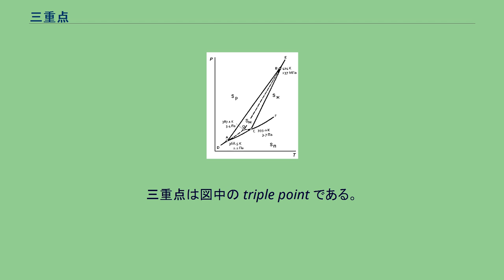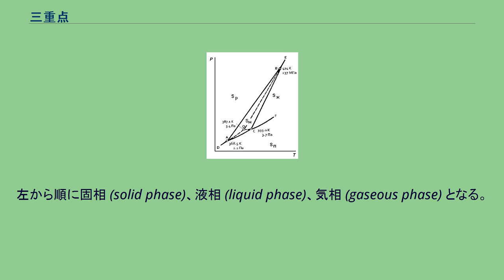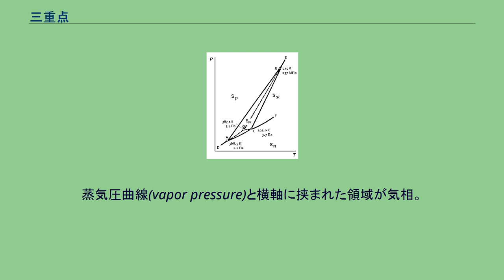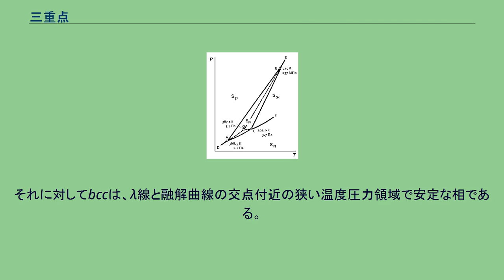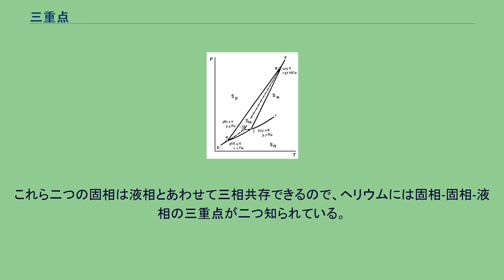三重点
純物質の三重点（さんじゅうてん、英: triple point）とは、その物質の三つの相が共存して熱力学的平衡状態にある温度と圧力である。
三相を指定しないで単に三重点というときには、気相、液相、固相の三相が共存して平衡状態にあるときの三重点を指す。
水を例にとるならば、水蒸気、水、氷が共存する温度、圧力が水の三重点である。
相図の例。
三重点は図中の triple point である。
左から順に固相 (solid phase)、液相 (liquid phase)、気相 (gaseous phase) となる。
緑色の点線部は水の場合の固-液境界線の概形を示している。
三重点にある純物質は1成分3相系なので、ギブズの相律により自由度は 0 となる。
そのため、1成分2相系である沸点や融点とは異なり、純物質の三重点はただ1点に決まる。
すなわち三重点は、その物質に固有の温度および圧力となる。
右図のように温度 — 圧力で表した相図上では、蒸気圧曲線（青）、融解曲線（緑）、昇華曲線（赤）の3本の線が合致する点が三重点である。
蒸気圧曲線と昇華曲線に注目すると、液体と固体の蒸気圧が一致する温度が三重点の温度であることが分かる。
また、蒸気圧曲線と融解曲線に注目すると、沸点が凝固点に等しくなる圧力が三重点の圧力であることが分かる。
液相は、三重点圧力より低い圧力では、熱力学的に安定な相としては存在しえない。
ただし準安定相としては存在しうる。
例えば過冷却水は、水の準安定相である。
過冷却水の水蒸気圧は水の三重点圧力より低いので、気液平衡を保ったまま水を過冷却することで、三重点圧力より低圧の液相を準安定相として実現することができる。
2019年まで、水の三重点は、国際単位系（SI）において、ケルビンの定義に用いられていた。
ケルビン（K）は、水の三重点の熱力学温度の 1/273.16 と定義されている。
この定義により、水の三重点は、厳密に 0.01 ℃ (273.16 K)である。
このときの圧力は 611.657 ± 0.010 Pa (約 0.006 気圧）である。
なお、この定義に用いられる水は、厳密に同位体組成が定められたウィーン標準平均海水 (VSMOW) である。
三重点セルと呼ばれるガラス製の容器に高純度の水を封入したセルを用いると、水の三重点を再現性よく実現できる。
産業技術総合研究所計量標準総合センターの研究によれば、水の三重点温度の不確かさは 0.1 mK である。
なお火星の"標高 0 m"は水の三重点における圧力と同じ気圧を示す高度と決められている。
水を含めたいくつかの純物質の三重点は、国際温度目盛（ITS-90）の温度定点として用いられている。
これらの物質の三重点温度はITS-90の定義値であるが、三重点圧力は測定に基づく値である。
そのため、三重点圧力の値は文献により多少のばらつきがある。
硫黄の相図の模式図。
Sр は斜方硫黄、Sм は単斜硫黄、Sж は液相、Sп は気相。
大気圧下で安定な硫黄の同素体として、斜方硫黄と単斜硫黄が知られている。
固相が二つあるので、共存する三相として斜方-単斜-気、単斜-液-気、斜方-単斜-液、斜方-液-気の4通りが考えられる。
図と表に示したように、これら4つの三重点は全て観測されている。
ヘリウムの相図。
He-I が常流動相で He-II が超流動相。
蒸気圧曲線(vapor pressure)と横軸に挟まれた領域が気相。
λ線(λ-line)と蒸気圧曲線の交点がλ点。
融解曲線(melting curve)の左上の領域が固相。
1気圧におけるヘリウムの沸点は 4.2 K である。
この温度で気液平衡にあるヘリウムを徐々に排気していくと、蒸気圧曲線に沿ってヘリウムは 4.2 K から徐々に冷却されていく。
温度が 2.1768 K に達すると、液体ヘリウムは超流動相に相転移する。
このときの圧力は 5042 Pa で、この温度・圧力をヘリウム4のλ点という。
このλ点は、相図上では気相と常流動相(He-I)と超流動相(He-II)の三相に囲まれているので、ヘリウムの三重点のひとつとみなされることがある。
ただし、IUPACの定義によれば、λ点は三重点ではない。
なぜなら常流動相から超流動相への相転移は連続相転移（二次相転移）なので、常流動相と超流動相は相として共存することがないからである。
常流動相から超流動相への相転移温度は、相図では He-I と He-II の境界線で表される...